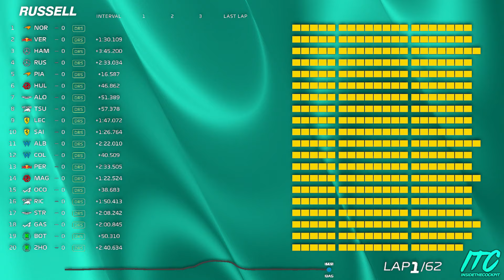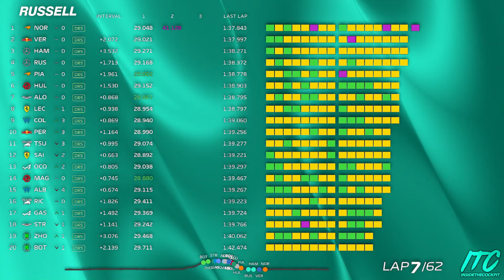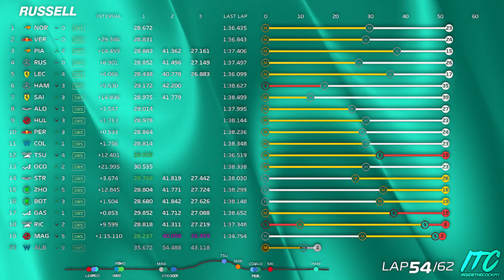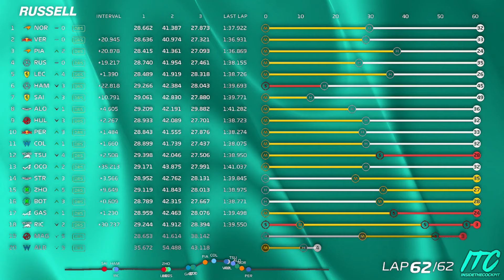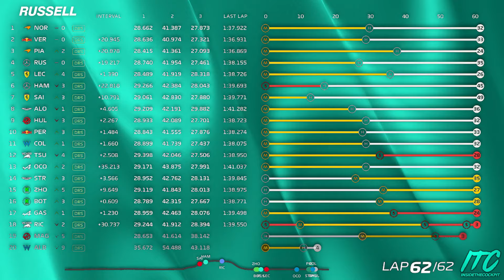George Russell Full Race Team Radio | 2024 Singapore Grand Prix